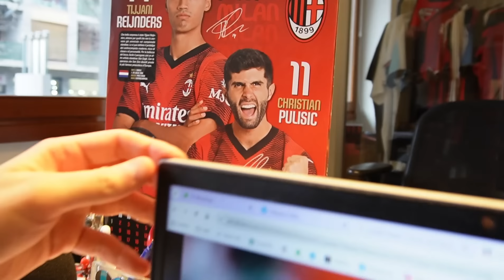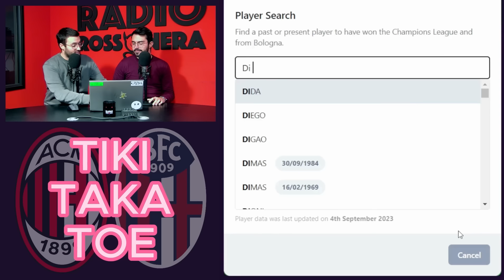PIOLI, ADESSO METTI LA QUINTA! - Milan-Bologna PREVIEW ⚽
AC MILAN, MILAN NEWS, NEWS MILAN, NOTIZIE MILAN, MILAN BOLOGNA, FORMAZIONI MILAN BOLOGNA

Per la 5a vittoria di fila in SerieA, il Milan di Pioli ospita a SanSiro il Bologna di ThiagoMotta, una delle rivelazioni del campionato 🔴⚫

Per dare un senso al campionato, i rossoneri devono sfruttare le prossime due partite per provare ad accorciare su Juventus e Inter (settimana prossima c'è lo scontro diretto) 💪

Interventi da Bologna, statistiche, totocalcio, e come sempre una sfida testa a testa: fateci sapere con un like e con un commento se vi è piaciuto questo episodio del Match Preview!

⚽️ NON PERDERTI anche il nostro POST PARTITA qui su YOUTUBE